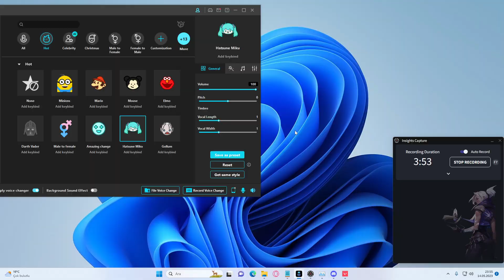x rank to iron series / x ranktan demir e serisi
Valorant ,GamePlay